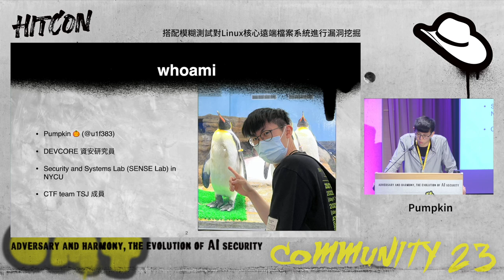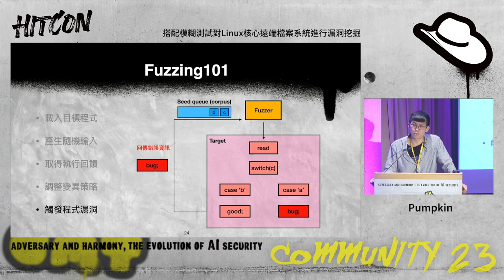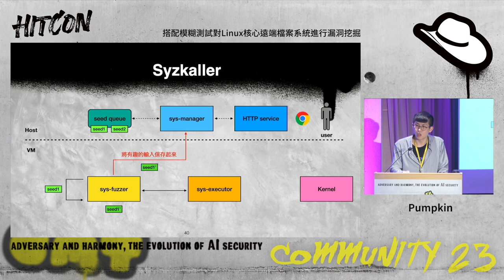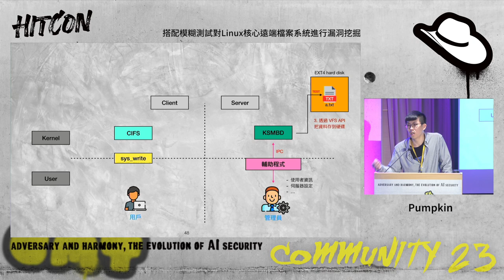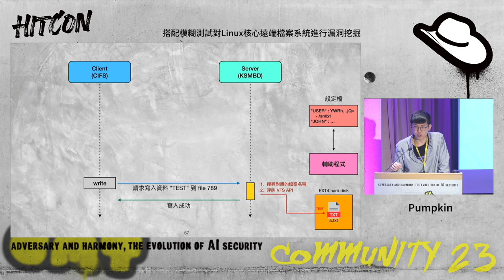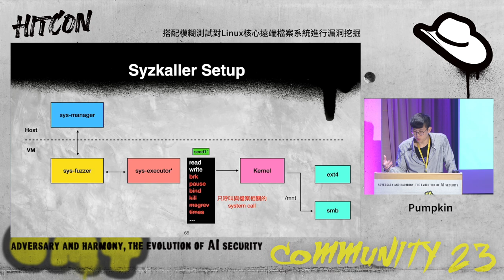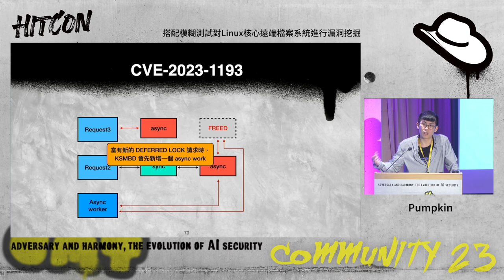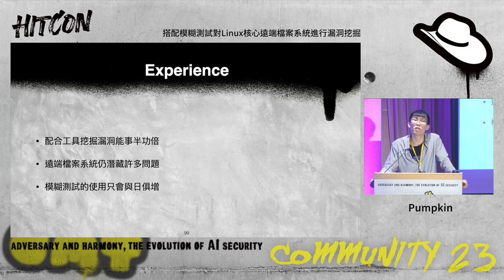搭配模糊測試對Linux核心遠端檔案系統進行漏洞挖掘 | HITCON CMT 2023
搭配模糊測試對Linux核心遠端檔案系統進行漏洞挖掘

遠端檔案系統讓使用者能透過網路來存取遠端主機上的檔案，並提供如同在本地檔案系統中操作的使用者經驗。為了提升效能，開發人員開始將遠端檔案系統移植至核心空間，藉此降低 IO 操作所造成的成本。然而，如果將遠端檔案系統實作於核心空間，更需要確保程式實作的安全性，因為核心空間漏洞的影響層面更為嚴重，如果攻擊者能夠控制並利用核心空間的漏洞，他們可以取得整個系統的控制權限。 本議程會先介紹 Linux 核心內部遠端檔案系統的架構，並分析可能會出現的攻擊面。再來我們會說明如何微調 fuzzer syzkaller 來挖掘漏洞，在所有找到的 3 個 CVE 中有 2 個是 syzkaller 找到的。最後會分享這些 CVE 的成因與利用分析，以及使用 fuzzer 上的一些心得。

Pumpkin
張智諺（Pumpkin、🎃）是國立陽明交通大學 SENSE lab 的應屆畢業生，曾在 DEVCORE 擔任實習生，主要研究 Linux kernel 與 VM 實作的安全性。 Twitter: @u1f383